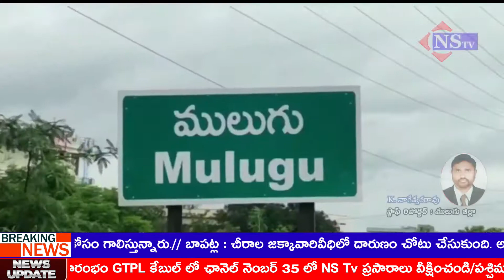Nstv#వెంకటాపురంరద్దయిన రూ.1.65 కోట్ల కరెన్సీ నోట్ల పట్టివేత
Rakesh MasteR